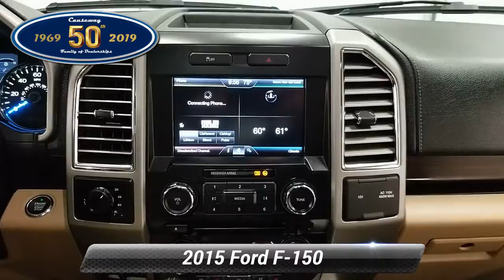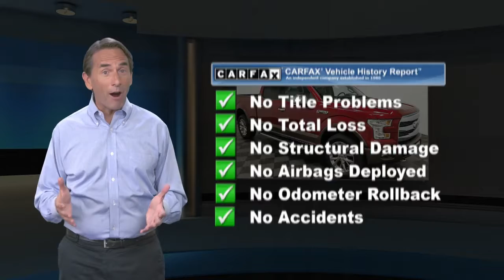Certified 2015 Ford F-150 Lariat, Manahawkin, NJ FFKD96499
Causeway Cars

Blue 2015 Ford F-150 4WD 6-Speed Automatic Electronic 5.0L V8 FFV *Clean Vehicle History Report*, *One Owner Vehicle*, *LOW MILES*.Recent Arrival! Odometer is 9215 miles below market average!Awards:* Green Car Journal 2015 Green Car Technology Award * NACTOY 2015 North American Truck of the Year * 2015 KBB.com Brand Image AwardsBased on 2017 EPA mileage ratings. Use for comparison purposes only. Your mileage will vary depending on how you drive and maintain your vehicle, driving conditions and other factors.Every pre-owned vehicle comes with the Causeway Advantage. Complimentary oil changes for the life of the vehicle, loaner cars, and multi point safety inspections. Ask us how you can make money using our Causeway Referral Program. *Synthetic and Diesel vehicles will get a $30 credit towards oil change.

[RLVID:4500:4e69a4e5523a38b6:41db71d554b71cfe:1]